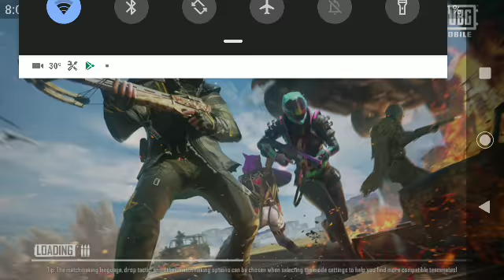I Met Real Tacaz in TDM MODE Pubg mobile